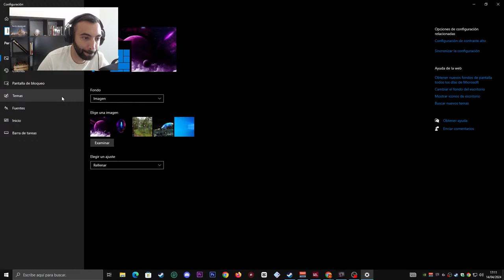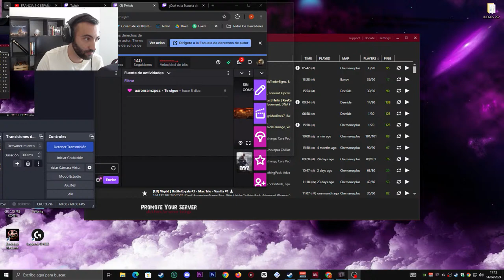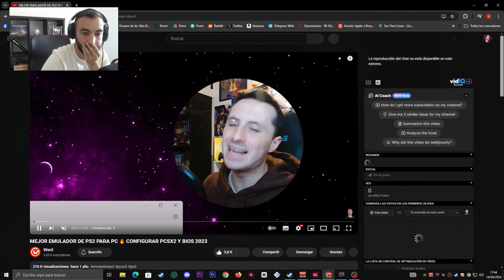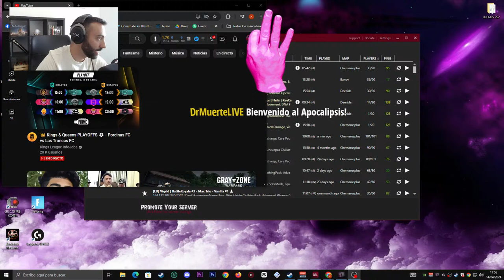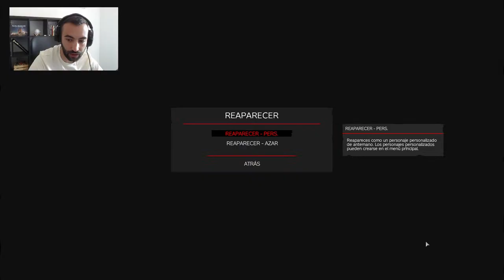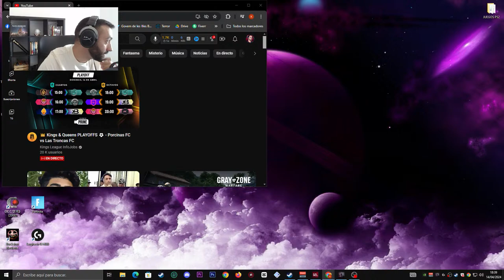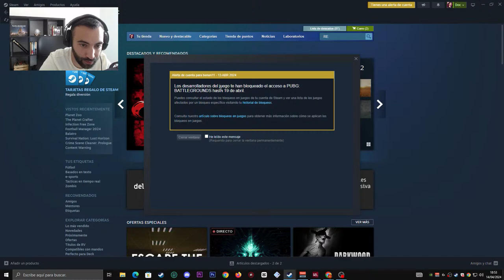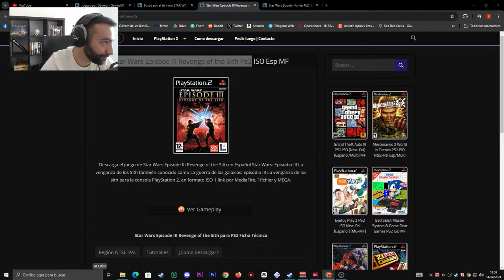DAYZ STANDALONE | DIRECTO | "EL MEJOR JUGADOR DEL MEDITERRÁNEO"